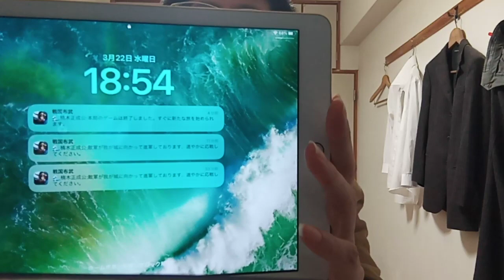CMについて警告、納骨堂について。